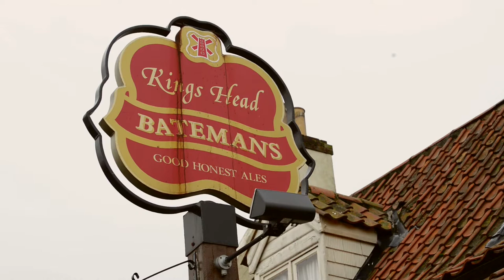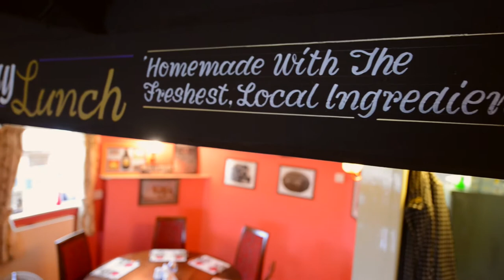The Kings Head - Freiston